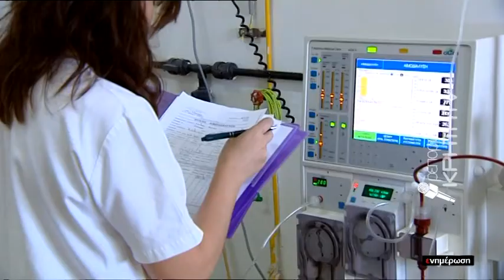ΕΙΔΗΣΕΙΣ | 130 Προσλήψεις στα νοσοκομεία της Κρήτης